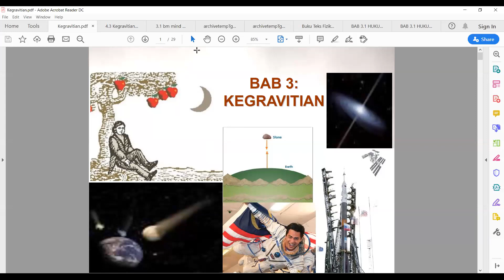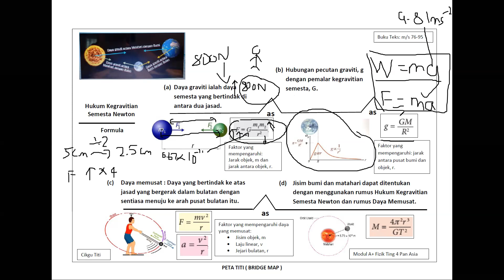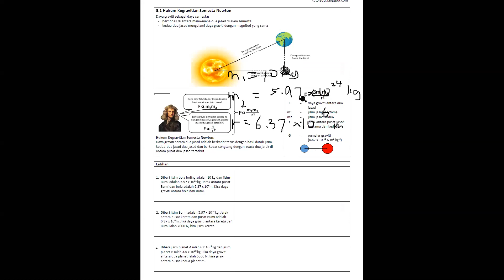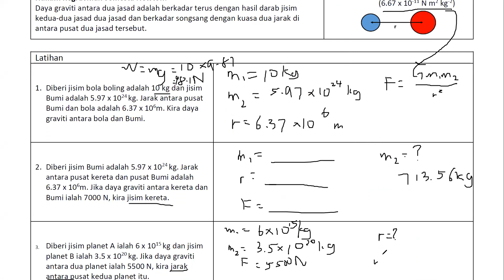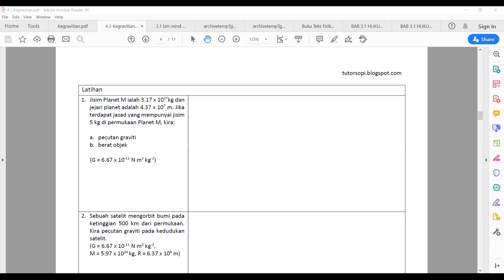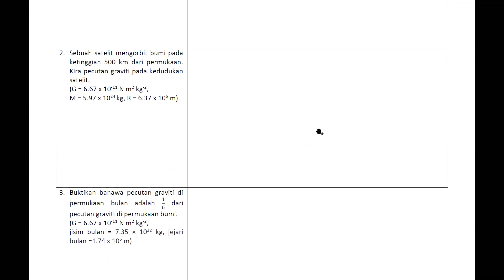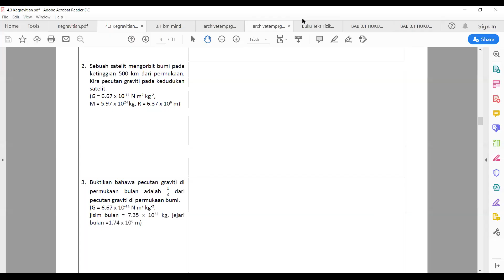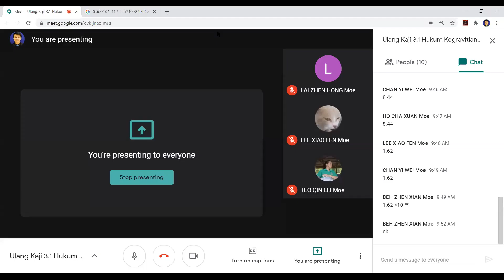3.1 万有引力定律 （复习）